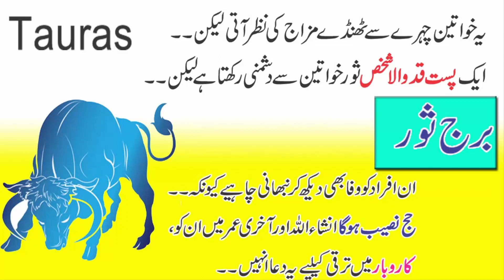Taurus Horoscope | Astrology and Personality Detail 2019 In Urdu | Anam Home Remedy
Taurus Horoscope Personality Detail 2019 In Urdu | Anam Home Remedy

In this video , you will get information about your horoscope Taurus good and bad traits and lucky day.